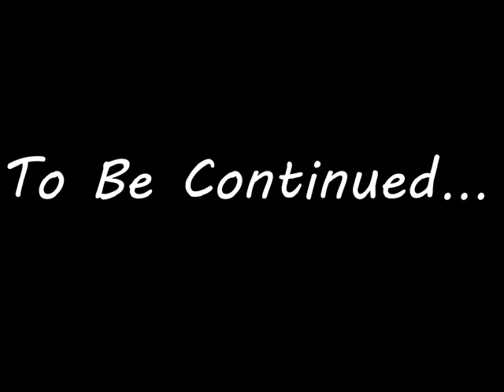Motos Msaken City 2 (By Fraise)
By Aladino Fraise